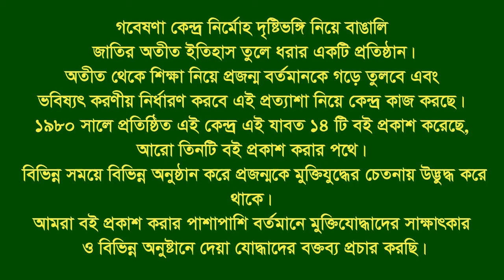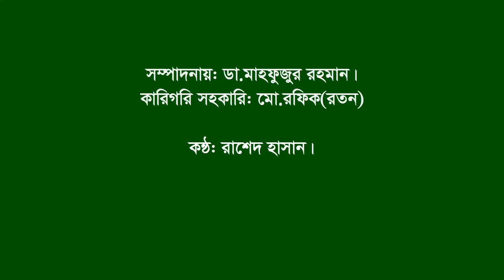Interview of Sk Abdul Motaleb | Lohagora | Narail | F Fighter | FF